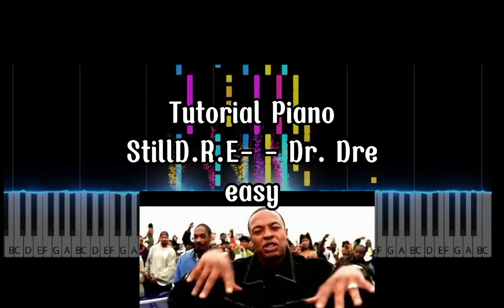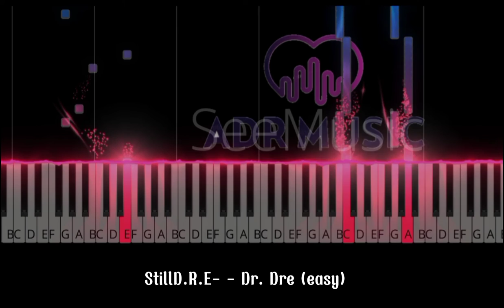Still D.R.E (Easy) || Dr. Dre (Tutorial Piano With Sheet Music, Not Balok)